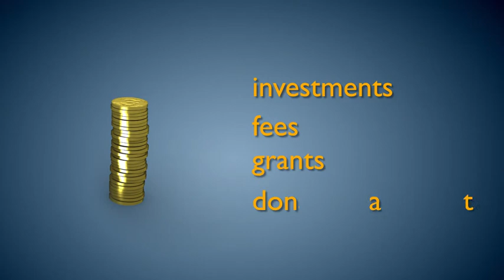Our Common Fund 2017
This short film explores the work of the Diocese of Bath & Wells, the Church of England in Somerset. It looks at an average week in the life of our churches, clergy and volunteers to paint the big picture of us all living and telling the story of Jesus; God’s people involved in God’s mission together in Somerset. This work is only made possible by our churches generously contributing through their 'parish share' into our Common Fund. We all give and we all receive. By supporting each other in our giving we are able to achieve so much more as one body than we could ever do alone.